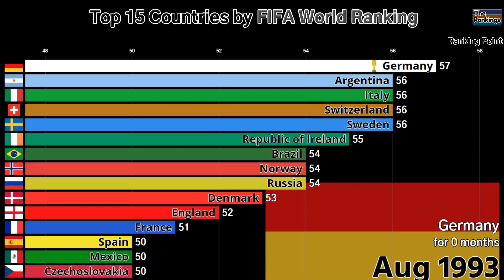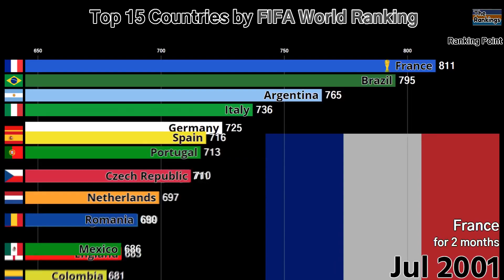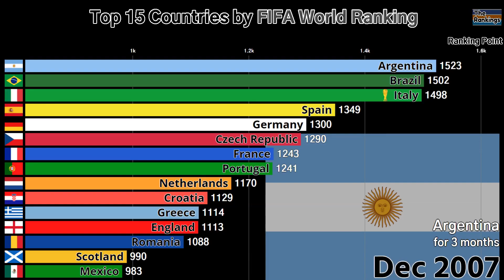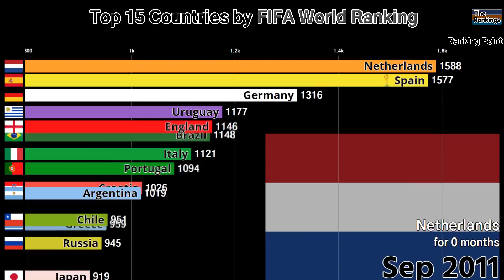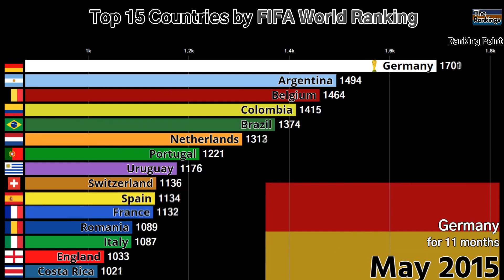TOP 15 des pays au classement de la FIFA 1993-2018